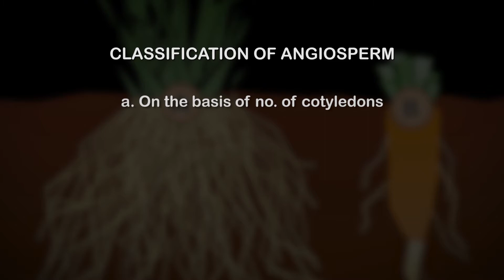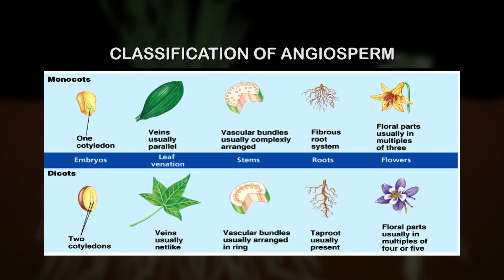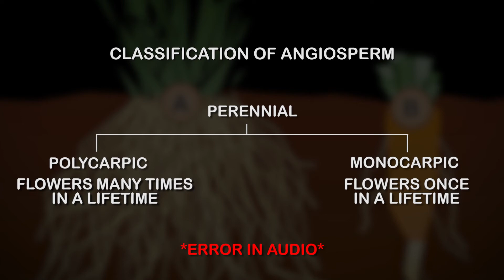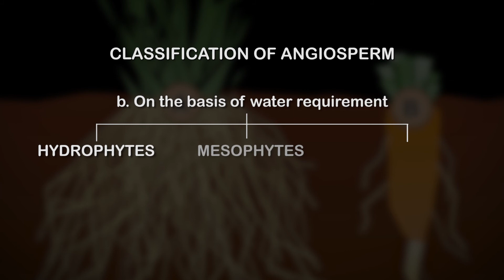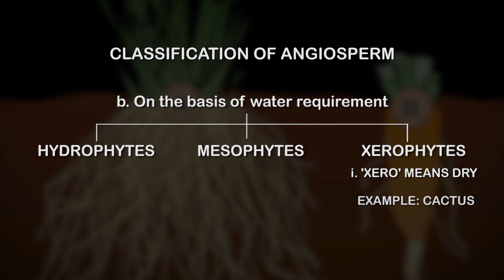Classification of Angiosperm | Chapter 2 - Floral Diversity | Botany | Class 11 - NEB | MeroSiksha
Learn about Classification of Angiosperm from NEB Class 11 Chapter 2, Classification of Angiosperm from MeroSiksha, the largest e-learning platform.

Biology the study of living organisms broadly classified into Botany and Zoology.To better your understanding of Biology and its fundamentals ,access Biology notes, flashcards, practice questions and Class 12 NEB past papers from MeroSiksha

We hope you found this video helpful . If you have any questions, drop them in the comment box below!

Mero Siksha is the  Largest online learning platform in Nepal providing courses for Class 5-10 , NEB Class 11, Class 12 , A levels , entrance preparation and standardized tests (SAT, IELTS, TOEFL) .MeroSiksha  offers all the subjects like: Physics, Chemistry , Biology , Business, Mathematics and many more . Our main goal is to provide quality education and learning for all Nepali students.